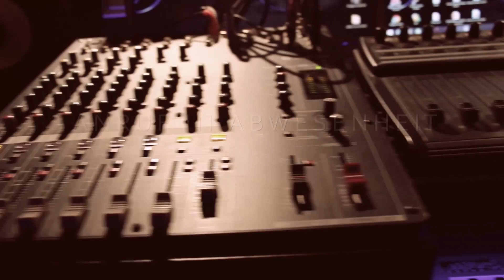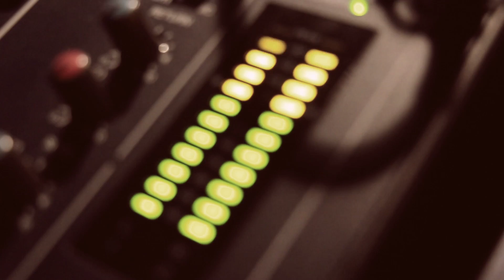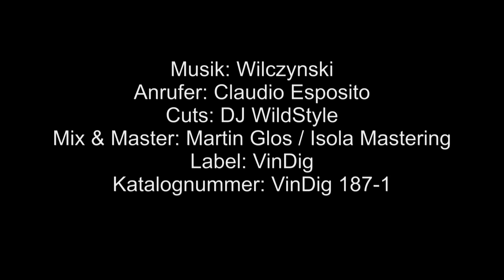Wilczynski - Anruf in Abwesenheit ft. Claudio Esposito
From: Wilczynski - Anrufe in Abwesenheit (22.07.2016)

Wilczynski ist schwer beschäftigt und oft schlecht zu erreichen. Daher hat er auf seinen Anrufbeantworter 12 Beats gepackt. Seine Anrufer nervt dies, hinterlassen ihm aber Nachrichten auf dem Band. Das Ergebnis eines Tages nun auf rundem schwarzen Gold. Anrufe in Abwesenheit.